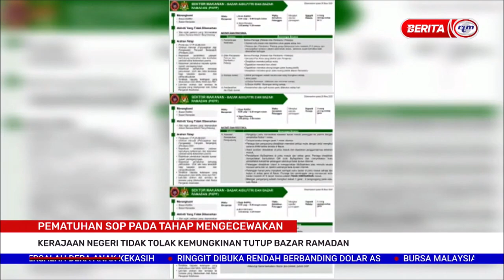16 APRIL 2021 – S3 – PEMATUHAN SOP PADA TAHAP MENGECEWAKAN